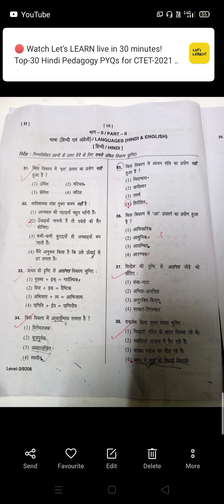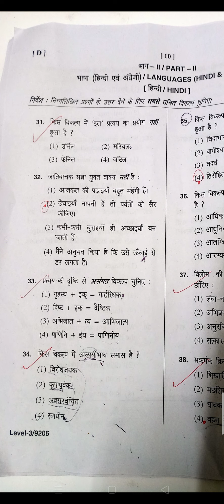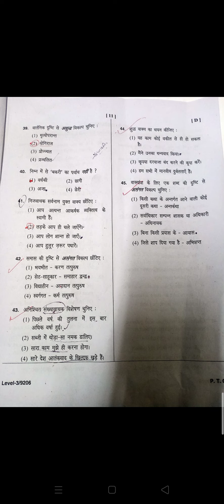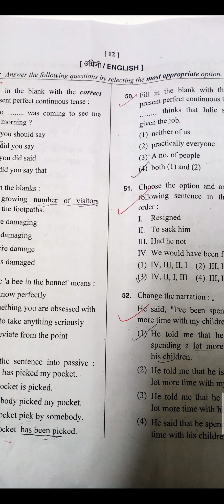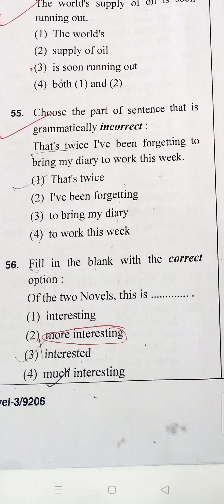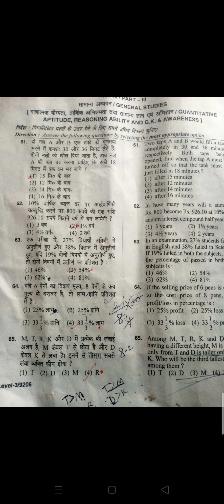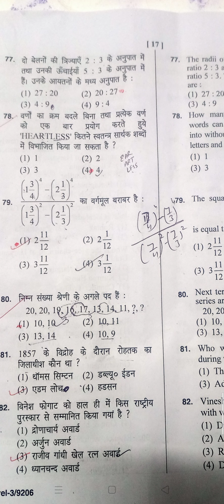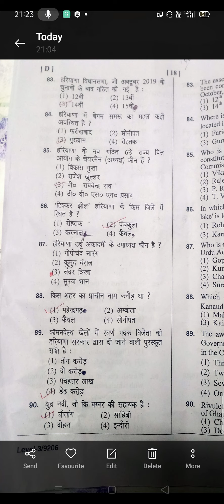easygktricks# HTET PGT ANSWERS BY EXPERTS 100% ACCURATE.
HTET 2021 PGT ANSWER KEY
COMMON SUBJECTS
MATH/REASONING/HINDI/ENGLISH/HARYANA GK